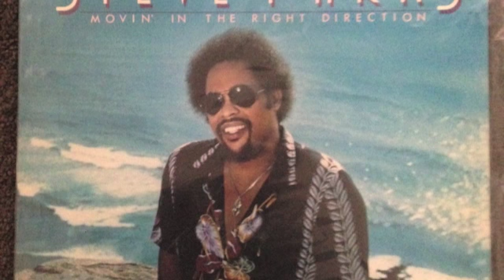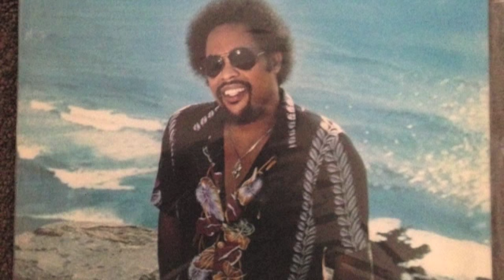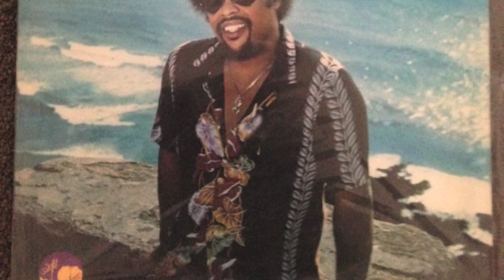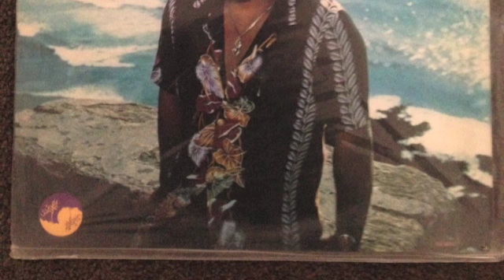Steve Parks "movin' in the right direction"